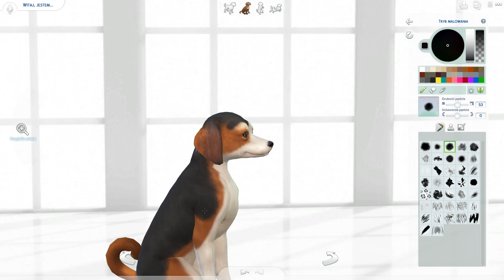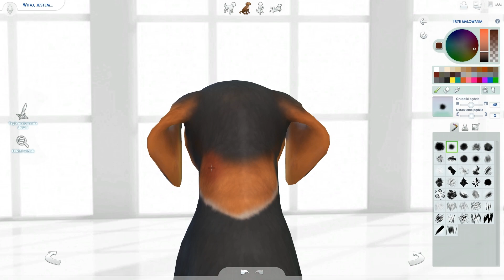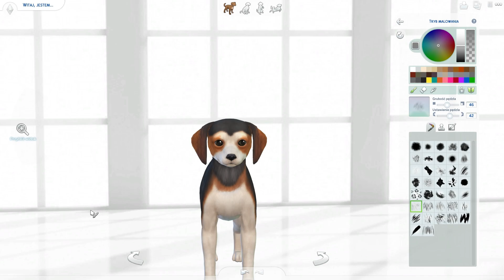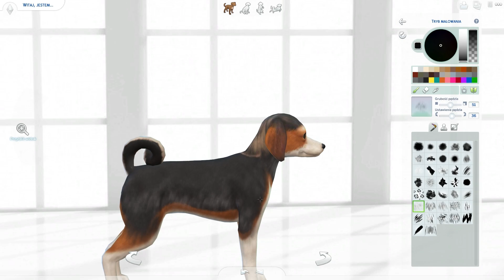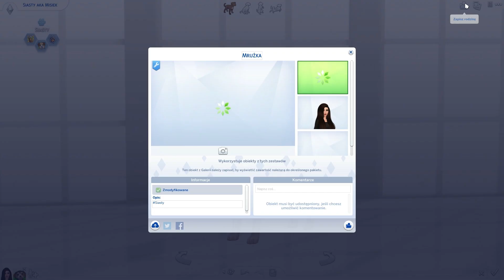SIASTY W THE SIMS 4 | TWORZĘ MOJEGO PSA W THE SIMS 4 | The Sims 4 Psy i Koty (Mrużka)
Witajcie! Z tej strony Mrużka i witam Was w kolejnym odcinku z The Sims 4 Psy i Koty! :) Dzisiaj udało mi się stworzyć w CAS Siastego, czyli mojego psa. Mam nadzieję, że Wam się spodoba! ♥
Poniżej znajdziecie DLC do The Sims 4 które posiadam oraz linki do moich social media :D

Dodatki / Expansion packs:
- The Sims 4: Witaj w pracy ( Get to Work)
- The Sims 4: Spotkajmy się (Get Together)
- The Sims 4: Miejskie życie (City Living)
- The Sims 4: Psy i Koty (Cats & Dogs)

Akcesoria / Stuff packs:
- The Sims 4: Kuchnia na wypasie (Cool Kitchen Stuff)
- The Sims 4: Kino domowe (Movie Hangout Stuff)
- The Sims 4: Pokój dzieciaków (Kids Room Stuff)
- The Sims 4: Zabawa na podwórku (Backyard Stuff)
- The Sims 4: Romantyczny ogród (Romantic Garden Stuff)
- The Sims 4: Perfekcyjne Patio (Perfect Patio Stuff)
- The Sims 4: Styl dawnych lat (The Sims 4: Vintage Glamour Stuff)
- The Sims 4: Wytworne przyjęcie (Luxury Party Stuff)
- The Sims 4: Wieczór na kręgielni (Bowling Night Stuff)
- The Sims 4: Małe dzieci (Toddlers Stuff)

Pakiety rozgrywki / Game packs:
- The Sims 4: Ucieczka w plener (Outdoor Retreat)
- The Sims 4: Dzień w spa (Spa Day)
- The Sims 4: Zjedzmy na mieście (Dine Out)
- The Sims 4: Wampiry (Vampires)
- The Sims 4: Być rodzicem (Parenthood)
Origin: Lady_Mruzka